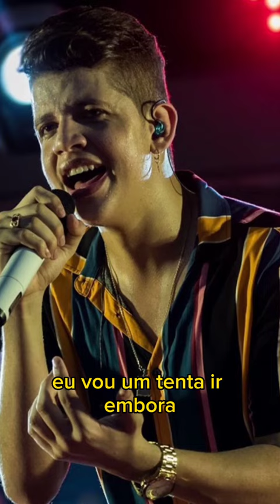CUIDADO PRA NÃO TA FAZENDO A ESCOLHA ERRADA💔